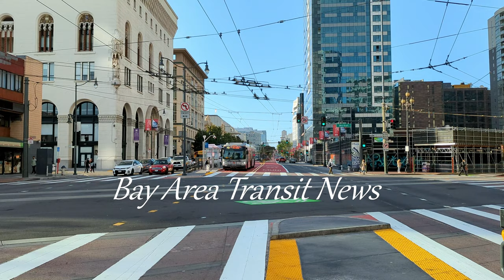⁴ᴷ⁶⁰ Van Ness Bus Rapid Transit (BRT) Observations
Here are some observations along SFMTA's brand-new Van Ness Bus Rapid Transit (BRT) corridor! Starting at Market Street, we slowly make our way up Van Ness as far north as Pacific Avenue, filming every MUNI and Golden Gate Transit bus along the way.

After decades of planning and setbacks, Van Ness BRT officially opened on April 1, 2022. This was filmed one week later on April 8.

From Wikipedia: "Van Ness Bus Rapid Transit is a bus rapid transit corridor on the Van Ness Avenue thoroughfare in San Francisco, California, United States. The 2-mile (3.2 km) line, which runs between Mission Street and Lombard Street has dedicated center bus lanes and nine stations. It was built as part of the $346 million Van Ness Improvement Project, which also included utility replacement and pedestrian safety features. Van Ness Bus Rapid Transit is used by several San Francisco Municipal Railway (Muni) lines including the 49 Van Ness–Mission, as well as three Golden Gate Transit routes.

"Streetcar service on Van Ness Avenue began in 1915; it was replaced by trolleybuses in 1950–51, with diesel bus routes later added. Planning for a rail line on the corridor began in 1989 with the passage of a ballot measure. By 1995, it was to be the last of four major rail corridors constructed in the city. The planned mode was replaced with bus rapid transit in 2003, with studies and environmental analysis lasting the next decade. Construction began in June 2016; the planned completion in 2019 was delayed several times. Service began on April 1, 2022."

The corridor is utilized by the 49 Van Ness/Mission as well as a few Golden Gate Transit routes, all of which were captured in this video.

Although it is called BRT, the corridor is more so a set of glorified red bus lanes. It features traffic signal priority so that buses get a faster journey, but buses are ultimately still waiting for traffic at most intersections they encounter. There is no level boarding or on-platform fare payment, leading many to label it as "bus rapid transit creep," an term used for when a project that claims to be BRT omits key features that would make it an effective BRT system.

Still, the lanes are a welcome improvement for transit along Van Ness since they are never stuck in car traffic to the right of them. This can lead to some very satisfying instances of packed buses zooming past congestion right next to them.